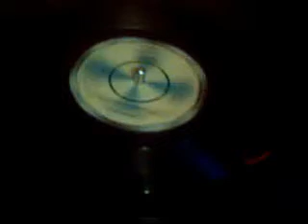Thelma housten / sat night , sun morning